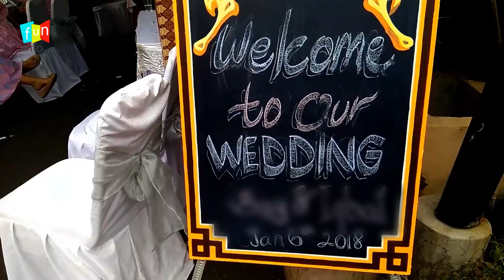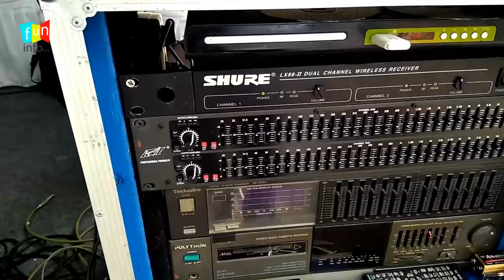Vlog#03 Indonesian Marriage Party (with Hazara Boy)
This is my 3rd VLog and I am invited in a INDONESIAN Marriage Party .